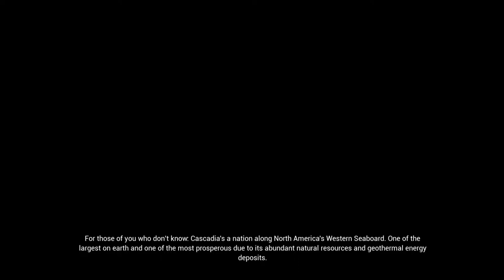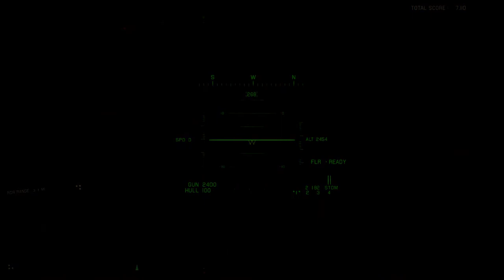Project Wingman Mission 02